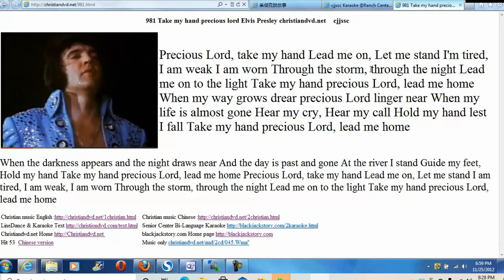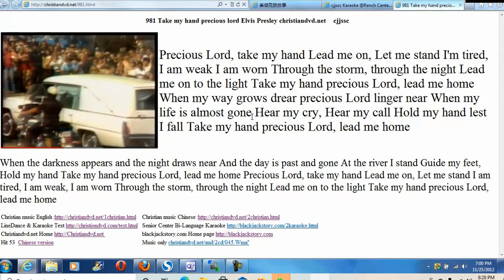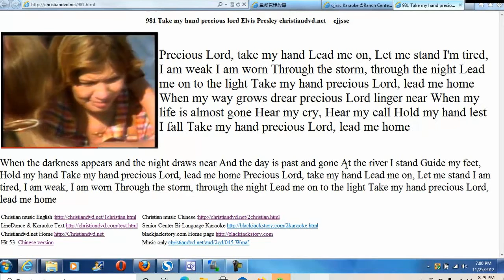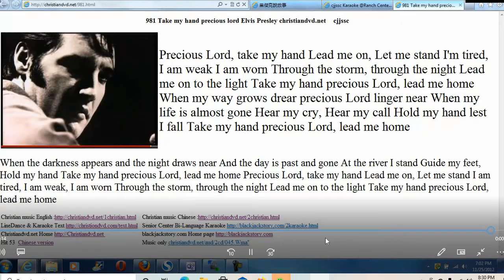fusun4 a1 jcsun Take my hand Precious load